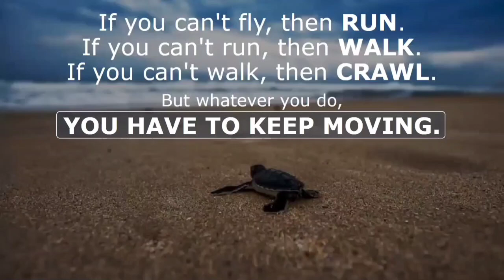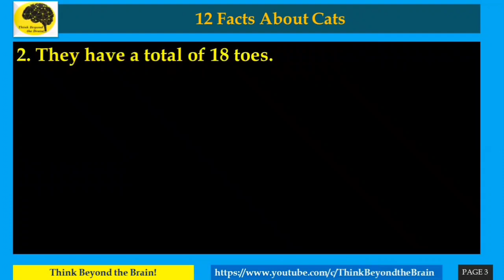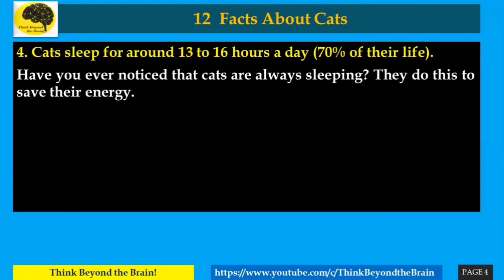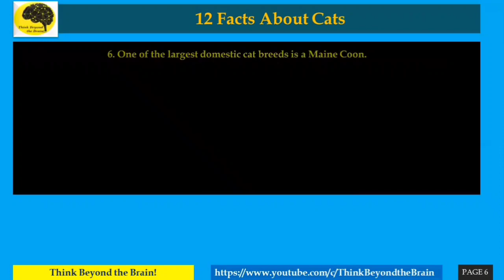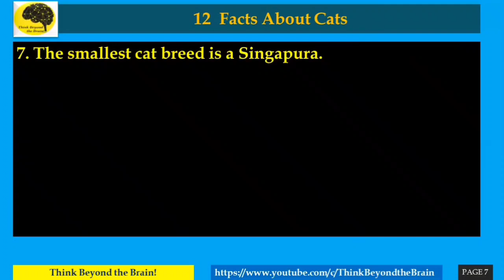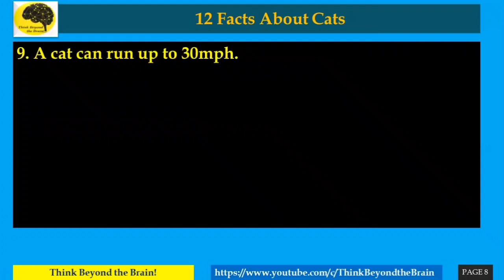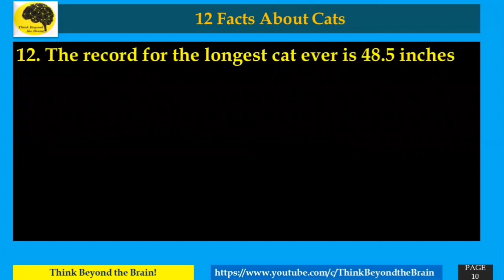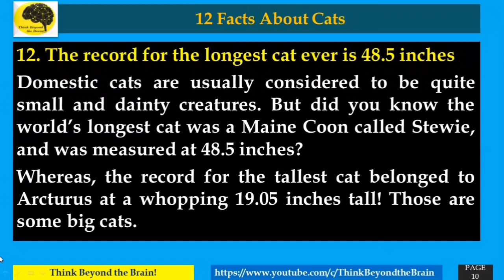12 AMAZING FACTS ABOUT CATS!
12 AMAZING FACTS ABOUT CATS!ThinkBeyondtheBrain!#